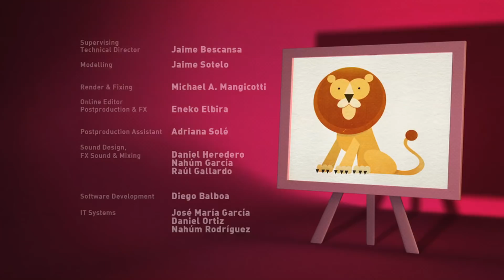Let's Go Pocoyo- Traffic Jam (S0341)